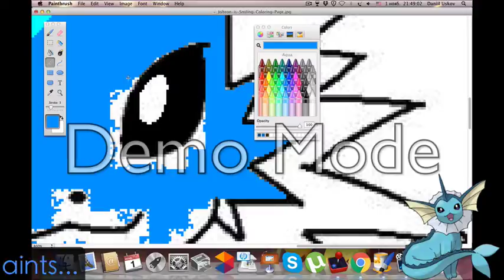Minecraft #1 - НАЧАЛО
Майнкрафт - это игра про блоки!